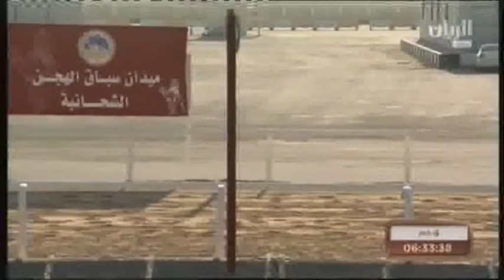ش10 سباق الحقايق عام – المحلي السابع الفترة المسائية 4 12 2014